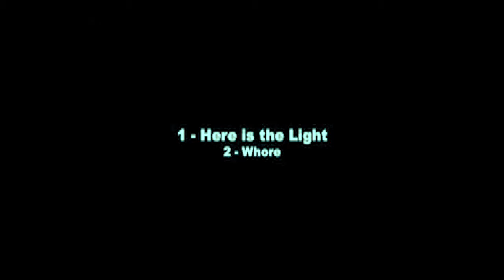Jimmy Gnecco (2005-10-08) Jammin Java, Vienna, VA, USA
Appeal to OURS collectors: I used to have an mp3 of a set performed at Cool Beans Coffeehouse on December 21, 2001. The set began with "Fallen Souls", and Gnecco says something like, "alright, let's... see what we can make happen" before he begins. The set includes "Throw Me to the Fire". Does anyone have this?
00:23 "Here Is the Light"
05:18 "Whore"
Jimmy Gnecco, just outside Washington, DC. Good audio.